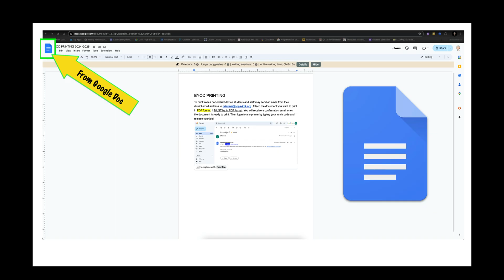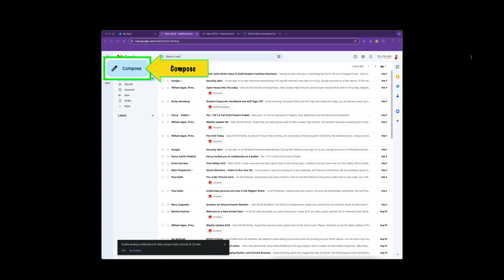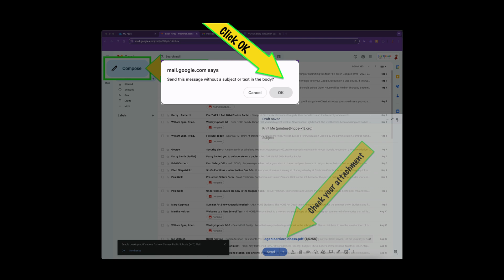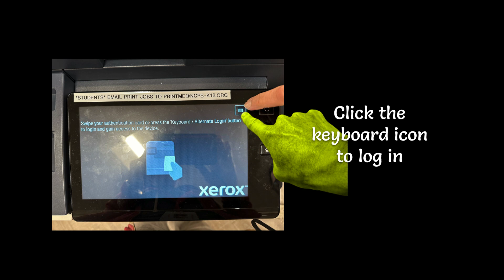Printing instructions 2024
New school year, new printing instructions!